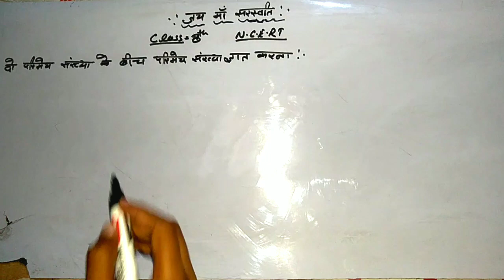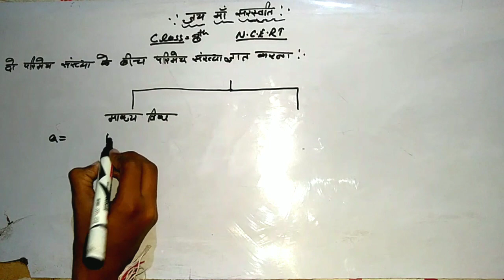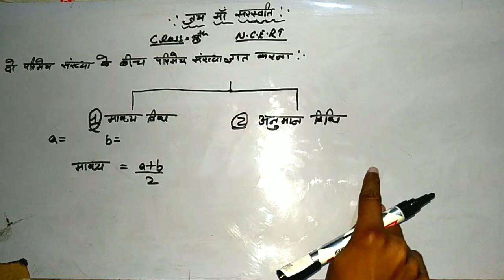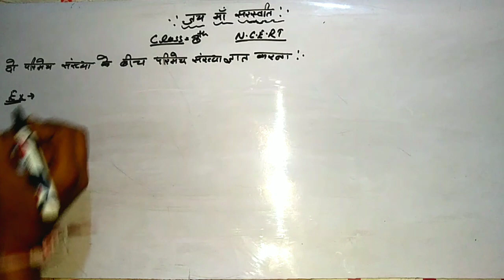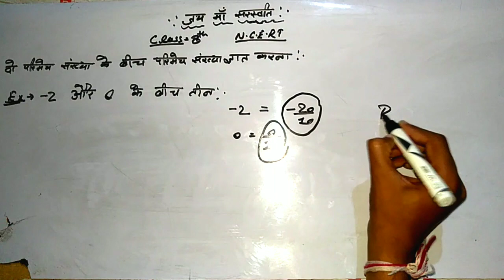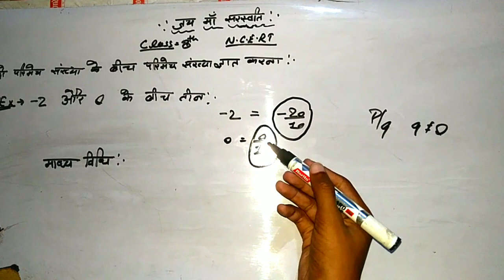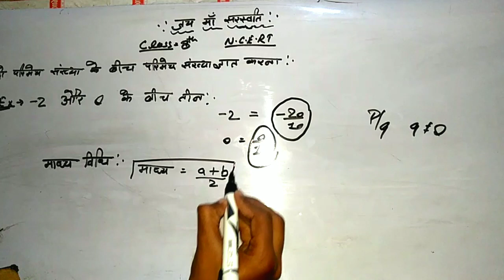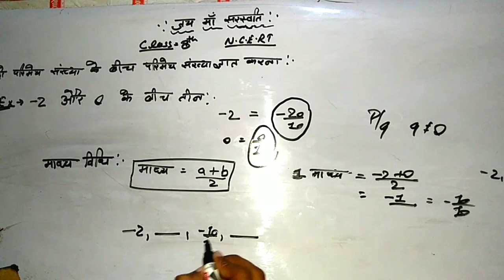CLASS8TH||अध्याय-1||परिमेय संख्याएं||PART15||2020||NCERT(HINDI)||BY#GALAXY||GeniusPeople